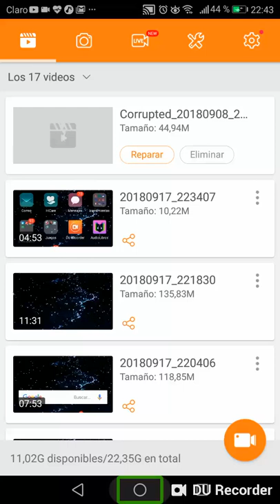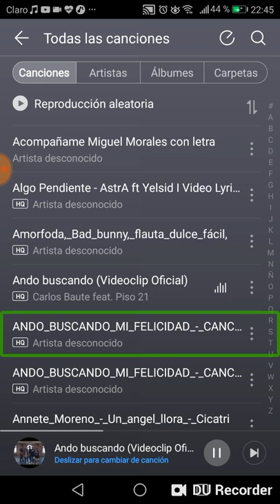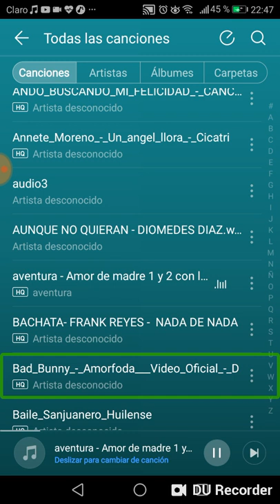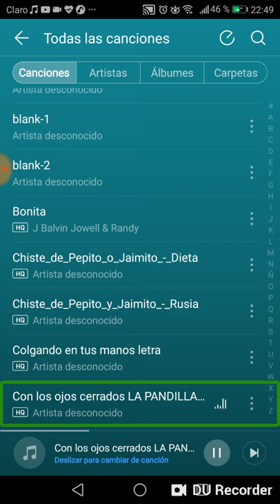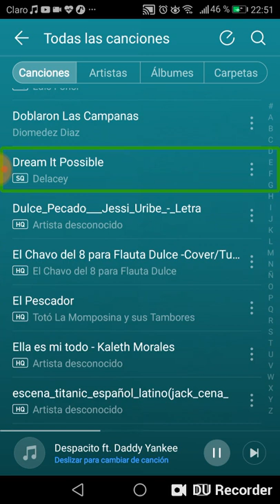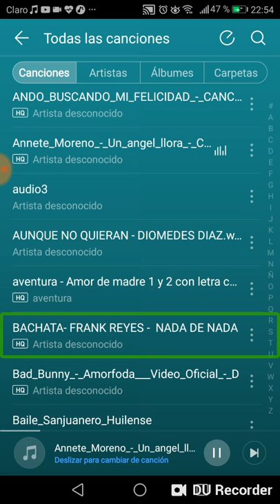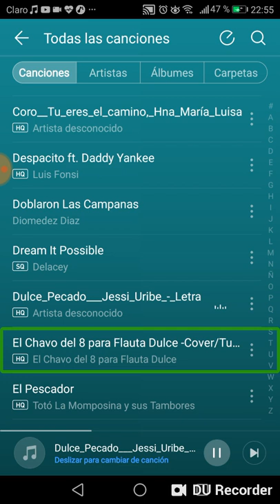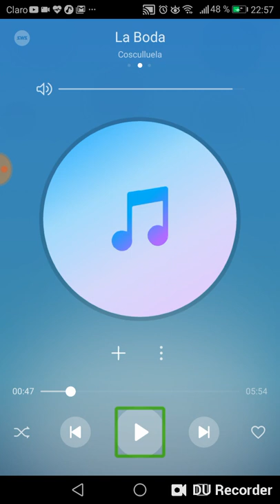Las 10 canciones que a mí me gustan